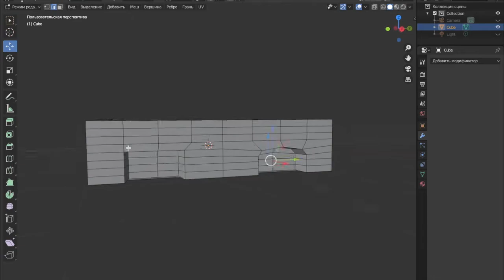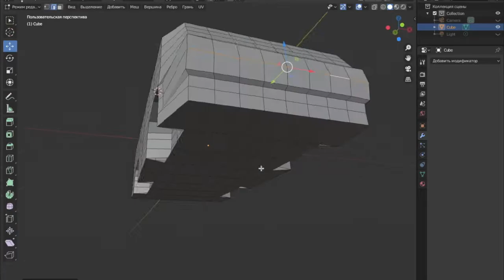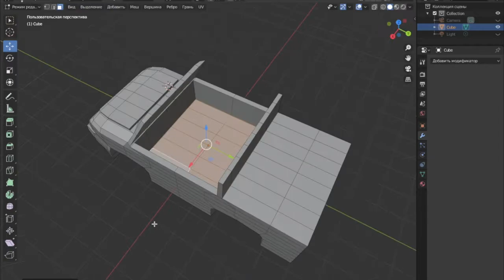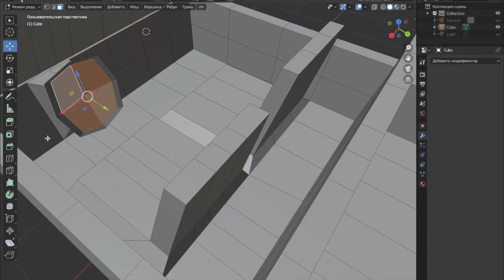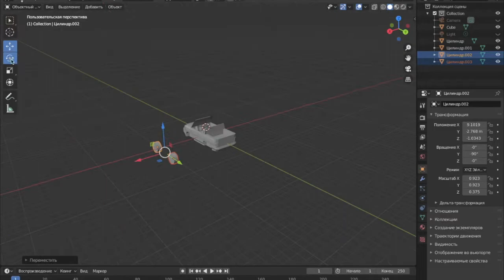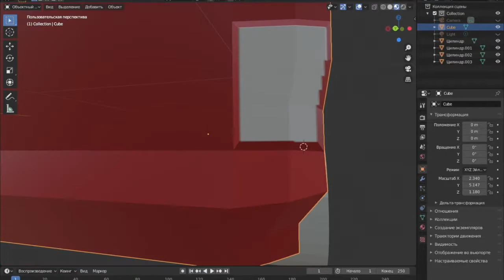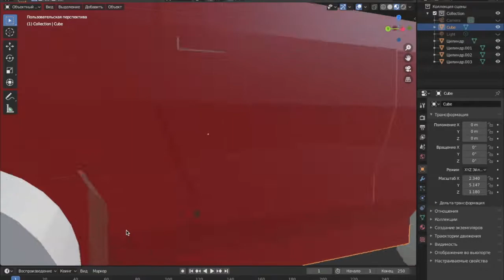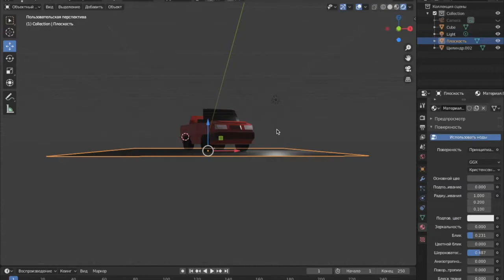Создаём лоу поли машинку / Blender 2.83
Лепим лоу поли машинку в программе Blender версии 2.83